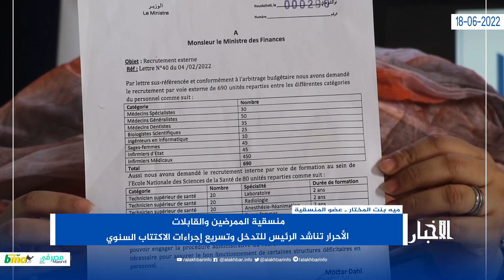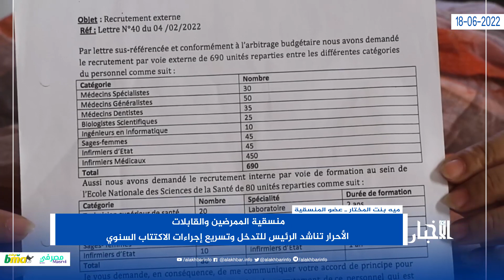ممرضون وقابلات يناشدون الرئيس للتدخل وتسريع إجراءات الاكتتاب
الأخبار (نواكشوط) ـ ناشدت منسقية الممرضين والقابلات الأحرار الرئيس محمد ولد الغزواني للتدخل وتسريع إجراءات الاكتتاب السنوي الذي سبق وأن تعهدت الحكومة بتنظيمه.

وقالت عضو المنسقية ميه بنت المختار إن وزير الصحة وجه رسالة جديدة في أواخر مايو الماضي إلى وزير المالية الذي أحالها بدوره في 14 يونيو الجاري إلى مدير الميزانية.

وأوضحت بنت المختار أن المنسقية تخشى من مصير مشابه لمصير رسالة سابقة اختفت بعد وصولها إلى إدارة الميزانية.

وأضافت أن العديد من أعضاء المنسقية باتوا مهددين بتجاوز السن القانونية للاكتتاب في الوظيفة العمومية.

وتتهم المنسقية إدارة الميزانية بعرقلة إجراءات مسابقة الاكتتاب السنوي، بعد أن اكتملت إجراءاتها على مستوى وزارة الصحة ووزارة المالية.